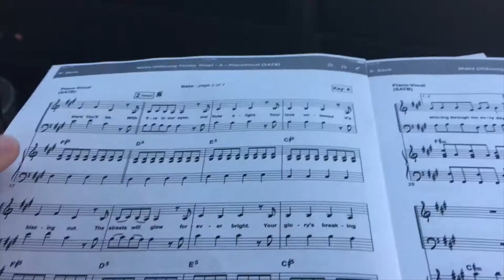ON THE ROAD | CTV4 - Ep. 1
From Riverside to Pahrump to Las Vegas... we had a BUSY first day of tour, but we certainly had fun through it all! What do you guys think of the new sign-off???

For the next 60 days, I will be traveling the country with these amazing people, performing almost every night in churches, camps, and outreach ministries across the West Coast... and we're bringing you along for the ride!